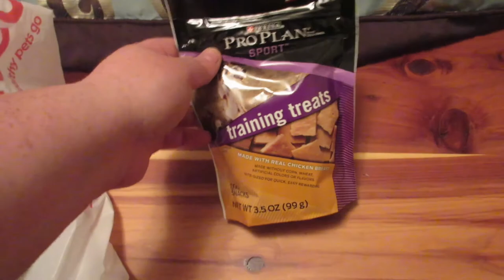Beagle hides his birthday gift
My name is Naomi and I have a beagle named Harley. We love to document our lives and share them with you! We hope that you enjoy our videos.